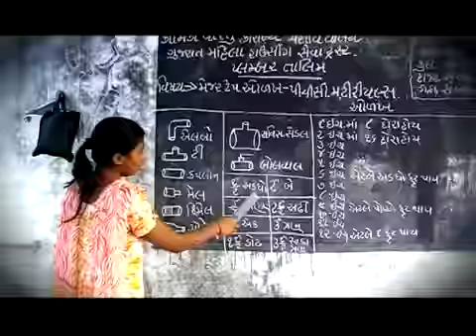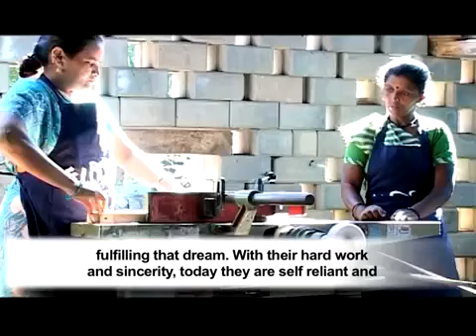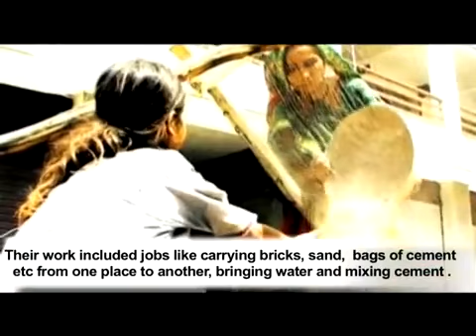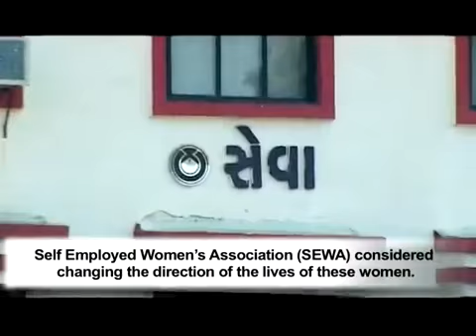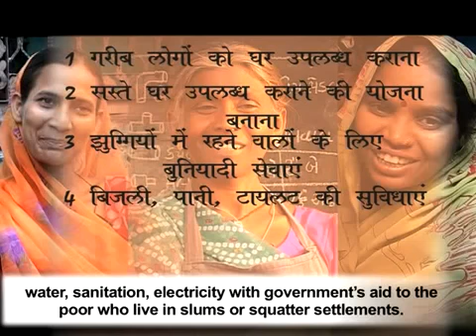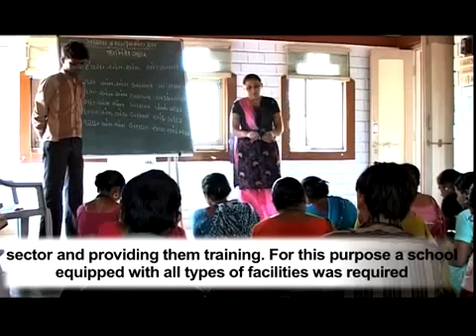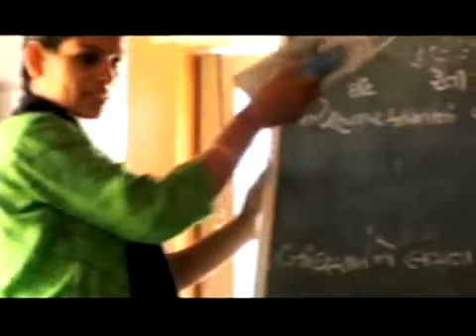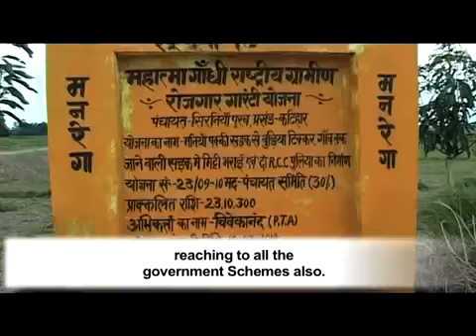Karmika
Video published by Seema Singh in March 2015